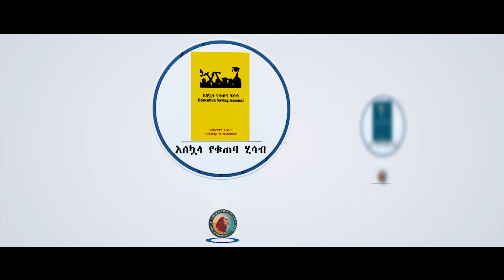ግብ ተኮር የቁጠባ ሒሳብ